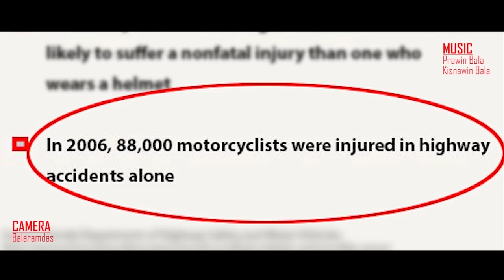kaapani short flim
Kaapani (காப்பணி)  is a social awareness short film
Cast:
S.NitheshNirmal,
J.Killivalavan.
Cinematography:
J.Manikandan (Asst. R.Venkatesh, P.Thilagaraj)
Editing:
J.Manikandan & N.Sabari Vignesh
Make-up & costume:
S. Breeze, R. Sujikamal, M. varnavi, K. Anusuya.
Art Direction:
P.Thilagaraj & A. Jenifer Marshal
Produced by:
B.Vignesh
WRITTEN & DIRECTED BY
J.MANIKANDAN  &  PRAWIN BALA